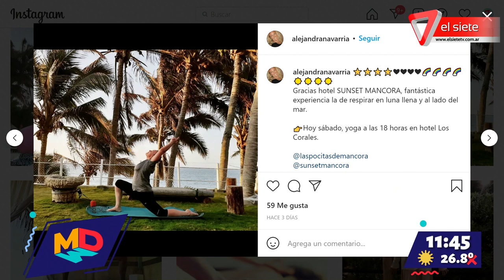Hoy en Yoga: Practicamos la extensión de columna vertebral